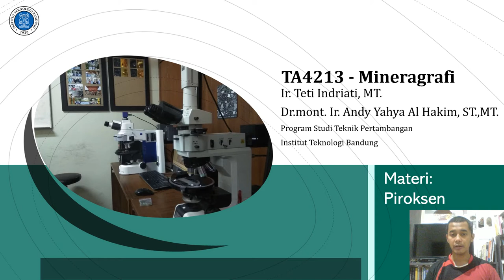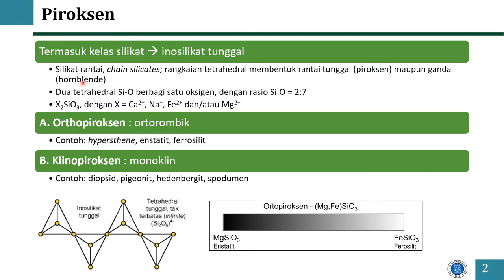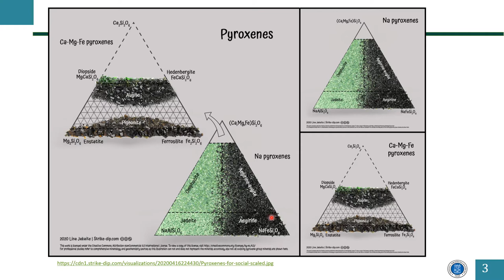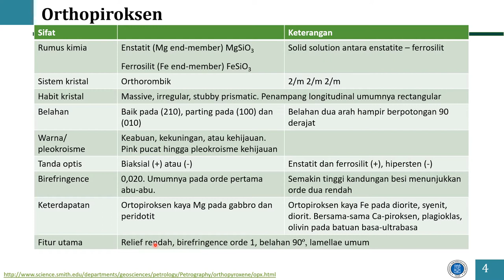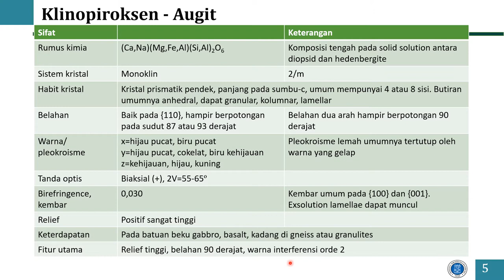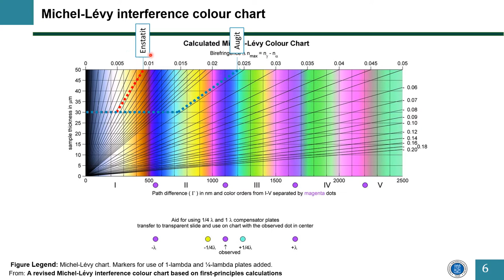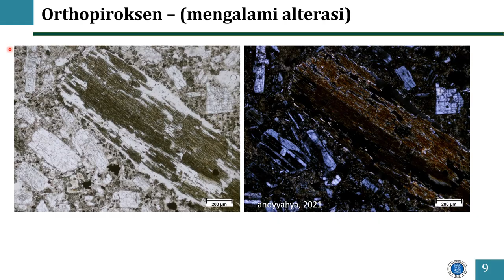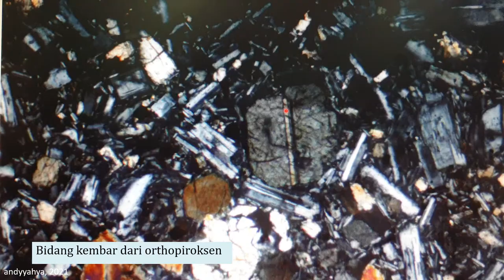Petrografi sifat optik piroksen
Orthopiroksen atau klinopiroksen ya? Apa beda keduanya ya? Di video ini, kita akan mempelajari keduanya. Walaupun belahannya sama-sama 90 derajat, tapi ada beberapa sifat untuk membedakan ortho- dan klino-. Selamat belajar!